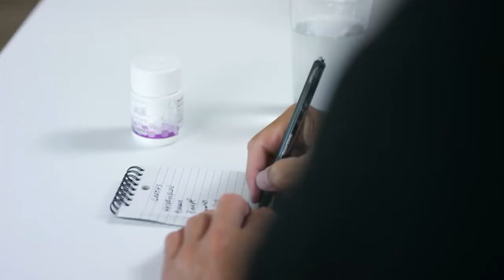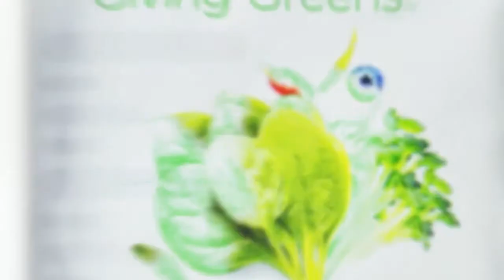Зеленый коктейль. 25 кг овощей в каждой порции! Подходит веганам и вегетарианцам!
Giving Greens от Ariix. Уникальная разработка без искусственных красителей, ГМО и прочих добавь. Всё самое полезное для вас и вашей семьи. Теперь этот 🥦вегашедевр мы сможем приобретать в России, Украине, Казахстане! В общем СНГ в теме💪🏻

🔋В каждой упаковке - 25кг полезнейших овощей, проросших семян, зелени🥬

( ͡° ͜ʖ ͡°)☞БЕЗ ГМО, глютена, искуственных красителей,молочных продуктов и сои!

Разве это не клад для зимнего насыщения организма???

❇️Хотите заказать Giving Greens уже сейчас, из первой ограниченной партии?
❇️Вам нужен более подробный обзор продукта от производителя?
напишите мне в ЛС.

🎁Стоимость 1упаковки = 72$
При заказе 3уп. - стоимость 1уп.= 64$

+Доставка.